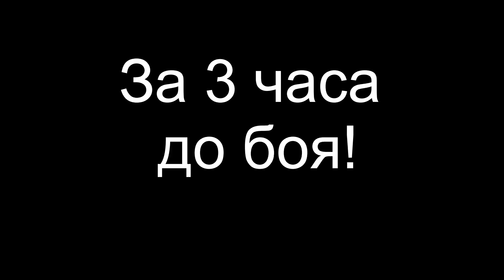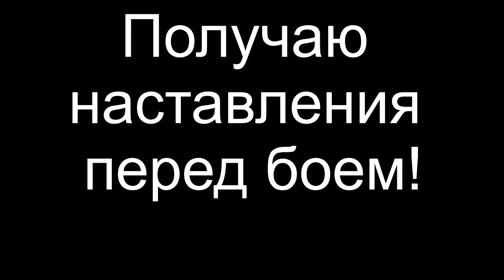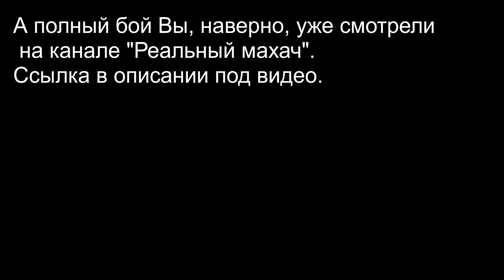ВОЛНЕНИЕ перед боем! Личный опыт + немного бокса.